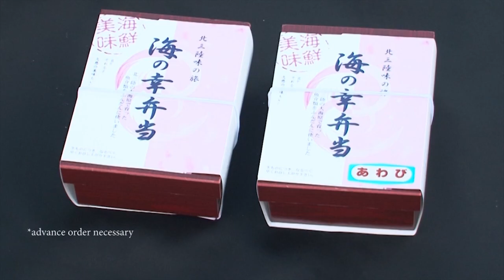Kotatsu car back after tsunami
Running along the Iwate north coast is the Sanriku Railway's Kita-Rias Line.
Reconstruction after the tsunami remains unfinished, and many parts remain closed.
A popular winter tradition on this line, the kotatsu car, has returned!
(Kotatsu are low heated tables ubiquitous throughout Japan)
Join ariTV's Shinichirō Takano on a sightseeing trip up the spectacular Iwate coast from Tanohata to Kuji.

The kotatsu car runs from mid-December to the end of March, weekends and holidays.